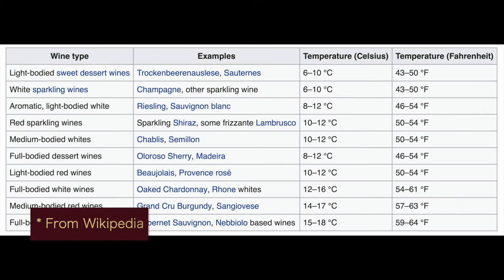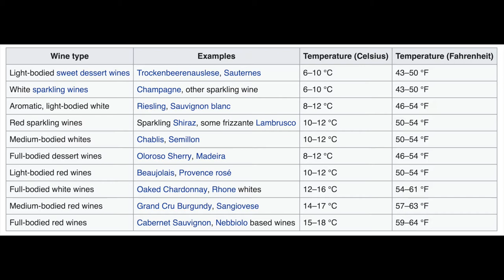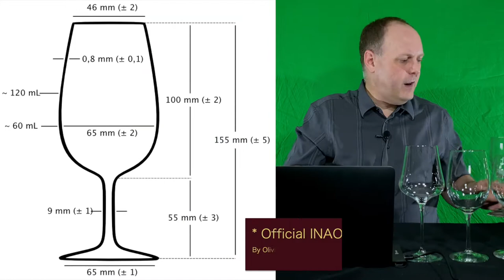Freestyle Friday - Glassware Doesn’t Matter - Episode #33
In this Freestyle Friday episode of WWTV, I talk about the importance, or lack thereof for some people of glassware. Can different glasses make a difference in the experience of wine? Absolutely. But for the average person just drinking a glass of wine, just get a basic wine glass big enough to have a decent pour and be able to swirl the wine.

Riedel Glassware - High end glasses. Not the only ones, just the best known